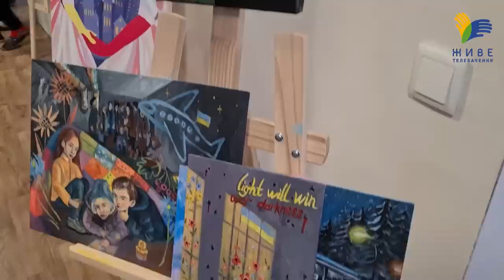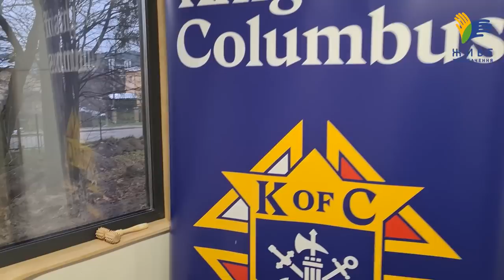Блаженніший Святослав освятив житло для переміщених осіб у Львові | Репортаж Живе телебачення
В Брюховичах, поблизу Львова, Глава УГКЦ Блаженніший Святослав освятив будинок, в якому проживає близько 90 біженців. За дев’ять місяців війни, в майбутньому Реабілітаційному центрі Патріаршої курії УГКЦ, знайшли прихисток понад 500 осіб з усієї України.

Участь в освяченні взяли делегати «Лицарів Колумба» на чолі з найвищим лицарем Патріком Келлі зі США. Саме завдяки підтримці цієї організації вдалося переобладнати будівлю.

На території комплексу також споруджується модульне містечко із затишних будиночків для сімей переселенців від Патріаршої фундації "Мудра Справа".

▶ Детальніше в репортажі Живе телебачення

Поширюйте відео!

Україна молиться!